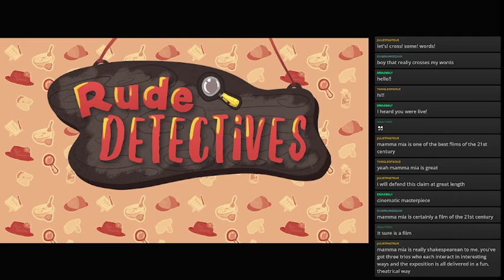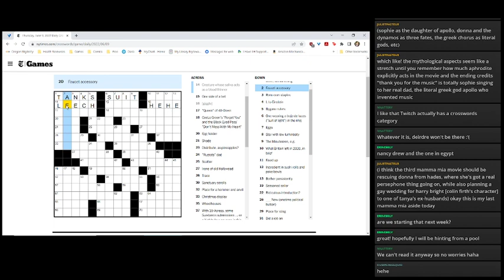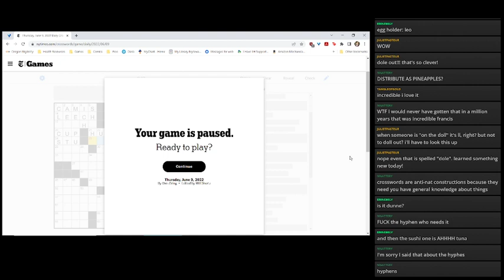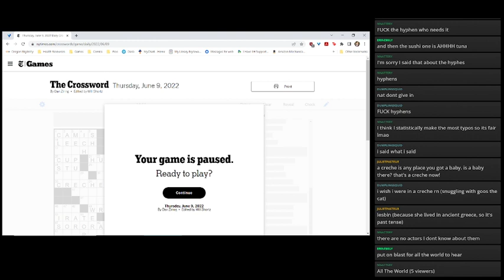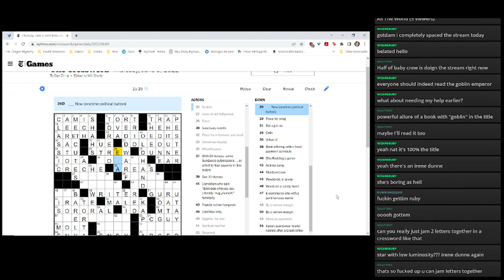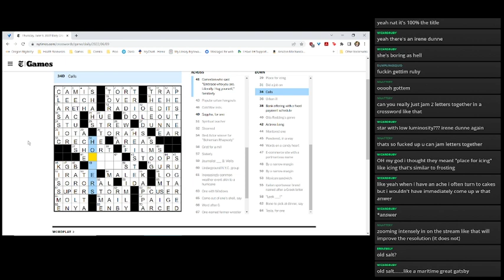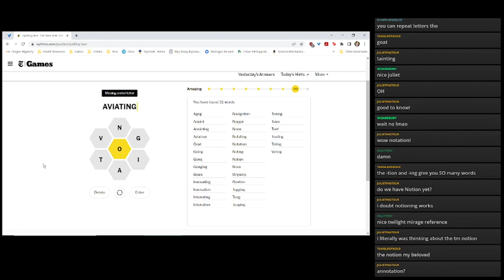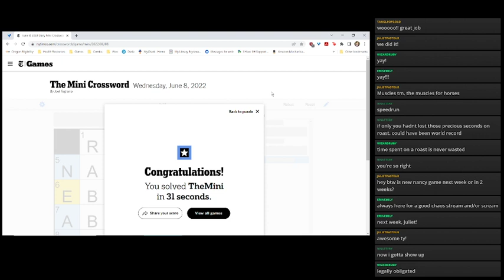Follow the (Crossword) Clues with Nancy Drew!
This is a special Oops All Live crossword stream -- Watch live